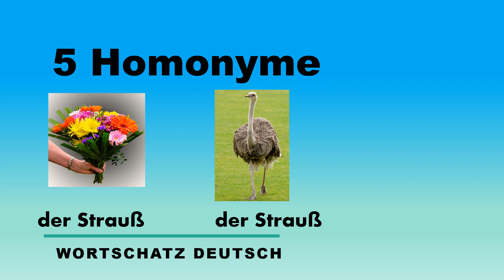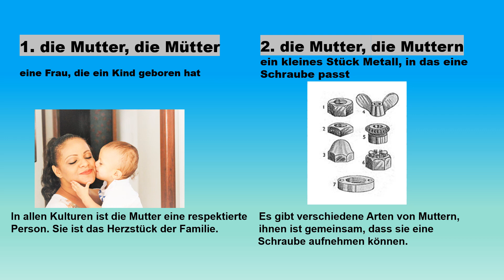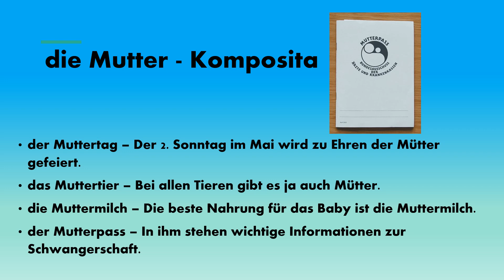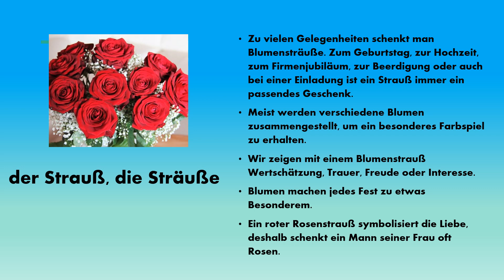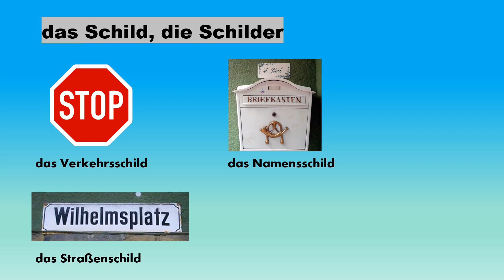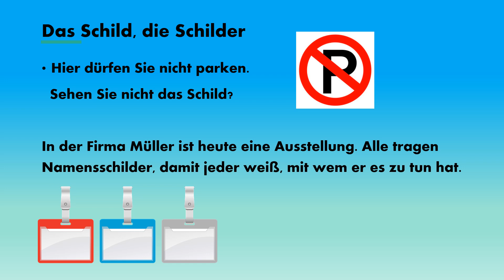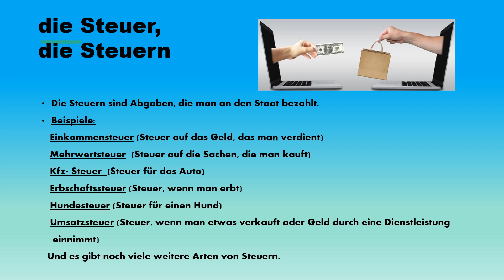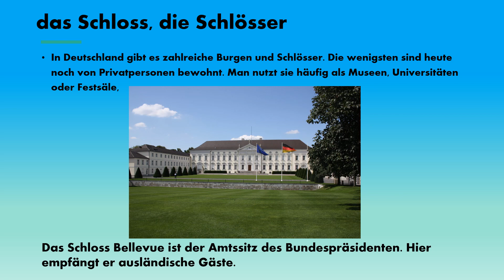Homonyme 3. كلمة واحدة معاني متعدة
Wir möchten fünf Nomen vorstellen, die gleich aussehen, aber unterschiedliche Bedeutungen haben können: Mutter, Schild, Strauß, Steuer und Schloss. Viel Spaß und Erfolg beim Lernen.
Es geht um folgende Nomen:
Mutter
Strauß
Schild
Steuer
Schloss